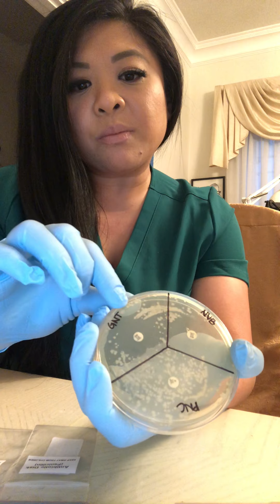Bio 225 Week 7: Kirby Bauer Diffusion Test Results & Reflection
Antibiotic Sensitivity: Kirby Bauer Diffusion Test Results & Reflection
06/25/2020